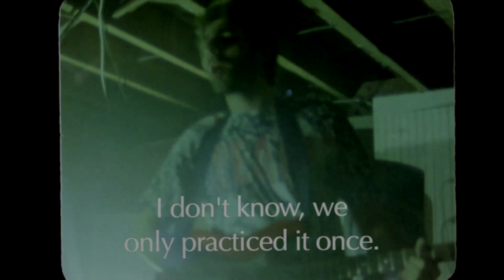Sensational Passive Aggressive Love Fest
Student film starring Luke Namer, Joey Triska, and Nora Ng-Quinn
Filmed and edited by Patrick Porter
Crew consisting of Colin Crilley, Patrick Mickelson, Gianna Zoppi, and Jamie Lewis
Special thanks to Randy Hendrickson, Tara Nelson and Cornell's Spring 2013 PMA 4610 class
Shot on Super8 and edited digitally